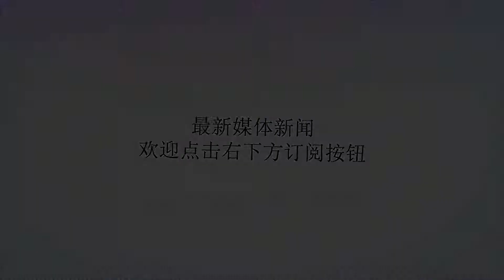麻隧之战：晋国率领九国大军进攻秦国，结果谁赢了！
谢谢！在春秋这一历史阶段，晋国和楚国争霸是主要的历史事件。而在晋国和楚国之外，秦国和齐国也是春秋时期比较强大的诸侯国。就秦国和晋国来说，在春秋初期曾经互相联姻，所以形成了“秦晋之好”的关系。不过，在公元前627年的崤之战后，秦国和晋国正式决裂。在崤之战中，先轸率领的晋国大军歼灭了秦国的3万大军，可谓重创了秦国。在此背景下，秦国选择联手楚国，以此和晋国共同抗衡。到了公元前578年，秦国和晋国之间又爆发了“麻隧之战”。那么，问题来了，对于晋国和秦国之间的“麻隧之战”，结果谁赢了呢？一首先，自公元前627年的崤之战后，秦国和晋国之间又爆发了十多场规模不是太大的战役，比如公元前620年的“令狐之战”、公元前615年的“河曲之战”和公元前594年的“辅氏之战”。值得注意的是，因为国力上更加强大，所以，在这10多场战役中，晋国可谓胜多败少。就晋国来说，在晋厉公继位后，选择和楚国缓和关系。与此相对应的是，秦国则准备联络楚国和狄人共谋伐晋。楚共王拒绝了秦国的要求，并向晋国通报情况。到了公元前579年，秦国约白狄攻击晋国，不过，晋国立即击败了白狄。为了先发制人，晋国在一年后发动了麻隧之战。二根据《史记》、《春秋》等史料的记载，公元前578年春，晋厉公与晋将栾书、荀庚、士燮，韩厥等率上，中，下及新四军前往周都王城（今河南省洛阳市王城公园附近）。由此，为了进攻秦国，晋国可谓倾巢而出，将自己的主力军队都派上了。除此之外，作为中原霸主的晋国，还要求齐、宋、卫、鲁、郑、曹、邾、滕这八个诸侯国也率军跟随晋军。除此之外，当时东周的国君周简王亦派大夫刘康公、成肃公率军助战。在此背景下，晋国在进攻秦国上，这一次率领了九国大军。对于九国大军来说，除了晋国这一强国，还包含了齐国、宋国、鲁国、郑国、卫国等实力不弱的诸侯国。三到了公元前578年的夏天，晋厉公率诸侯联军西进攻秦，秦国出兵迎击。根据史料记载，这一次晋国等九个诸侯国的兵力之和约为12万人。与此相对应的是，当时还不是非常强大的秦国，只派出了5万大军出战。由此，麻隧之战成为春秋历史上规模较大的战役。在麻隧之战中，秦国因为兵力上的巨大悬殊，加上晋国主力装备精良、训练有素，所以迅速击败了秦军。此战，秦军不仅损失了数万兵马，而且有多位将领被晋国联军俘获。在麻隧之战后，秦军残部败退，晋及诸侯联军渡过泾河追击到侯丽（今陕西省礼泉县境内），也即攻打到秦国腹地后再回师。四最后，在不少历史学者看来，麻隧之战的失败，使秦国数世不振，不再对晋国西边构成威胁。在麻隧之战后，秦国基本上没有和晋国再爆发过较大规模的战役。也即直到春秋结束，秦国都受到了晋国的压制，从而难以向中原地区扩张。与此相对应的是，晋国在取得麻隧之战的胜利后，进一步强化了自己在中原诸侯国之间的地位。在麻隧之战后，也即公元前575年，晋厉公在鄢陵之战中战胜楚国，实现了晋景公重建霸业的愿望。对此，你怎么看呢？欢迎留下你的观点，让我们一起讨论。文/情怀历史